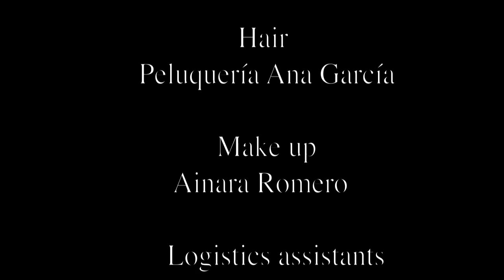Grey Gardens editorial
Making of Grey Garden fashion editorial.

Photography: Xabi Goitisolo

Fashion Stylism: Kim Bodenski

Models:
- Itsaso Martin
- Nina Skorobogatova

Hair: Peluquería Ana García

Make up: Ainara Romero

Logistics assistants:
-Rossy Gutierrez
- Gorka Glaria